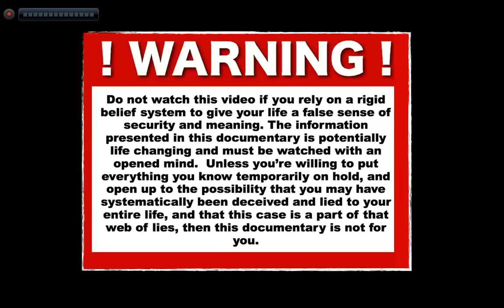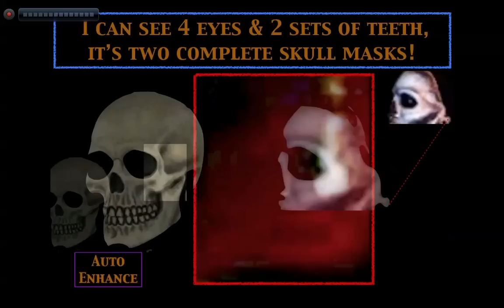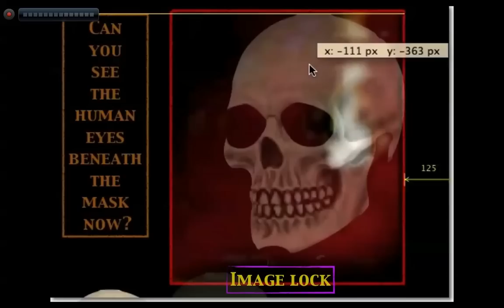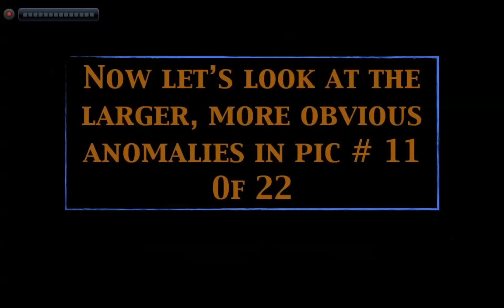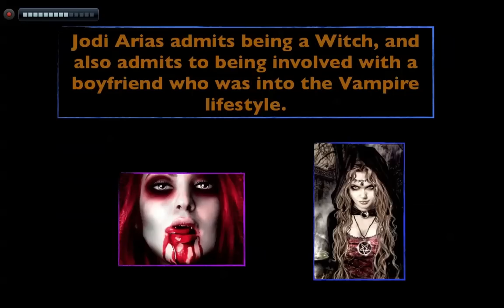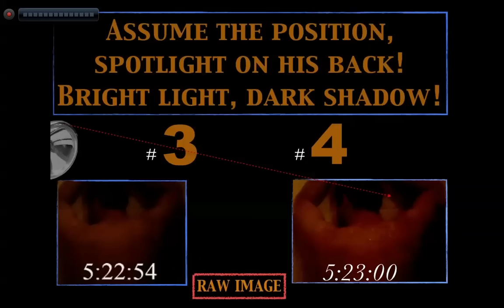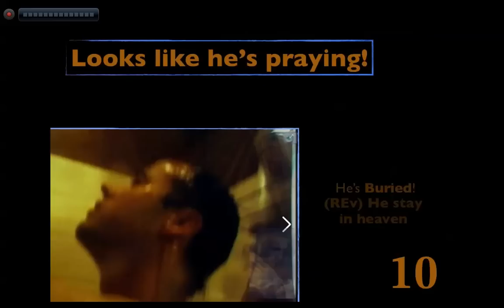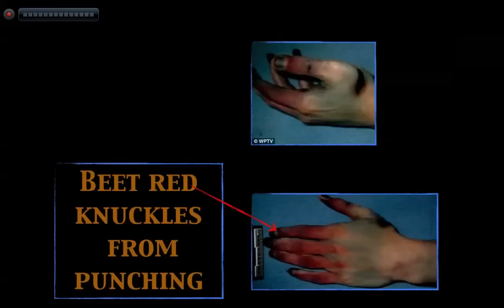Jodi Arias is still lying! Proof of satanic ritualistic murder of Travis Alexander1!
Jodi Arias is still lying

 Proof that Jodi Arias ritualistically murdered Travis Alexander!

FORENSIC EVIDENCE SHOWER PICS DEPICT THE MURDER AND SACRAFICE OF TRAVIS ALEXANDER!